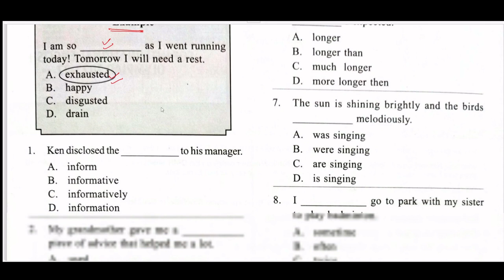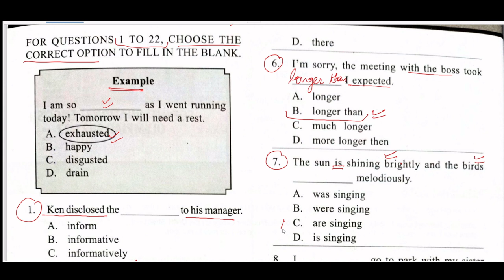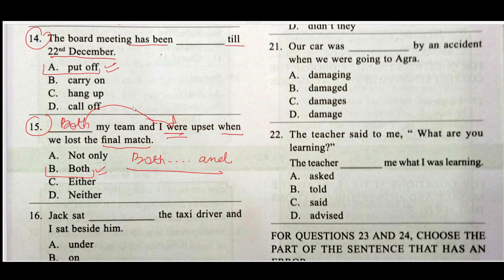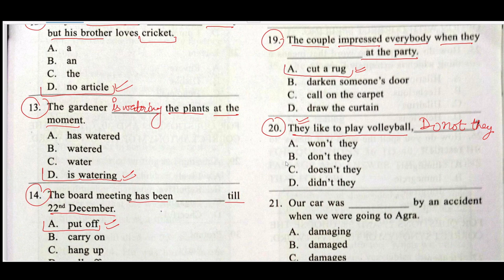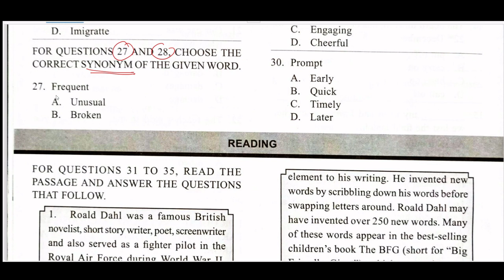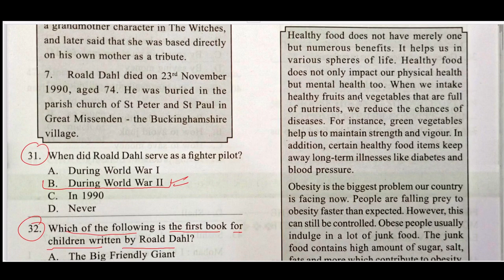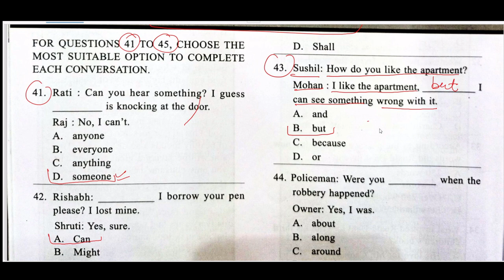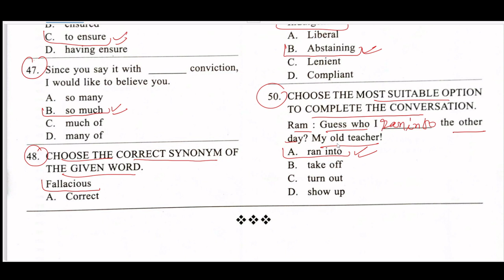SOF IEO 2021-22 SET A SLOVED PAPER OLYMPIAD EXAM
IEO | 2021-22 | CLASS 5 | International English Olympiad | Solved Sample Paper| English Olympiad

International English Olympiad |Solved Smple Paper Preparation for 2019_20

KNOWLEDGE TANG